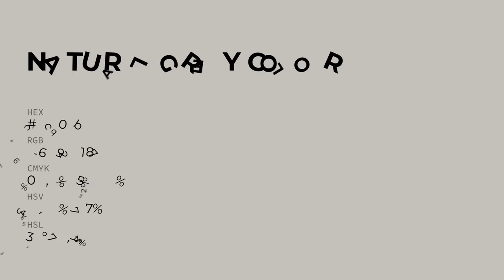Natural Grey color c4c0bb hex color - Grey color - Cool color c4c0bb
What color is Natural Grey ? c4c0bb hex color - Grey color - Cool color c4c0bb

Hex c4c0bb Color Code is also known as Natural Grey color.

Hex c4c0bb Color code in RGB color code model is created after adding 76.86% red color, 75.29% green color and 73.33% blue color.
Hex c4c0bb Color code in CMYK color (process color) code model is generated after subtraction of 0% cyan, 2% magenta, 4% yellow and 23% black.